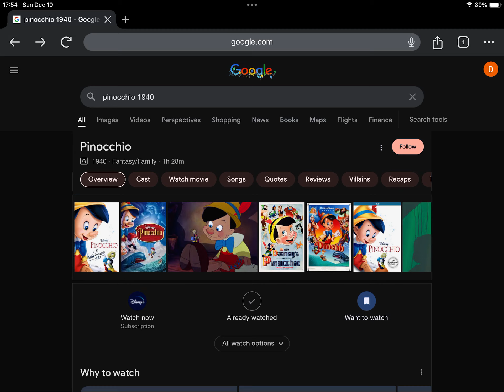Happy 84th Anniversary To Pinocchio (1940)! (Center Theatre)